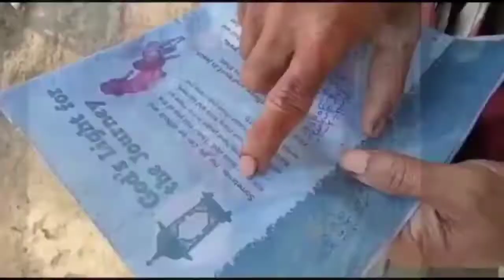Naga best top comedian. inaho riding Bible verse